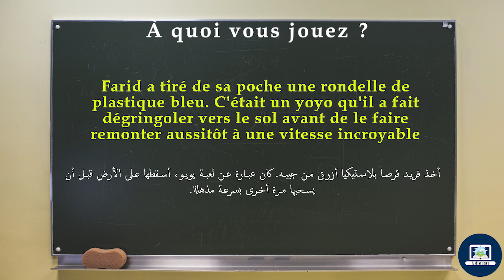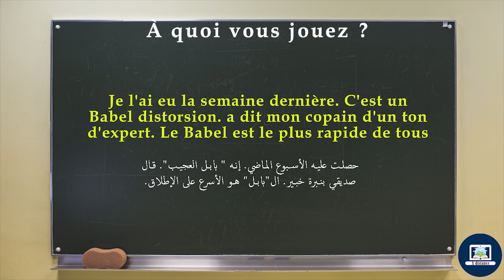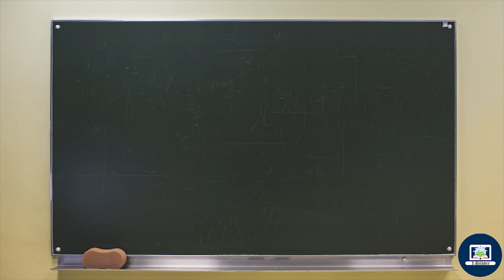À quoi vous jouez ? I L 'arbre aux mots CE1 I Texte page 30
Ecoutez et aidez votre enfant à lire avec la narratrice, le texte (À quoi vous jouez ?) page 30 sur L 'arbre aux mots, classe de CE1   .

استمع وساعد إبنك على القراءة مع الراوي ، النص
À quoi vous jouez ?
الصفحة 30 على
L 'arbre aux mots
المستوى الدراسي
CE1